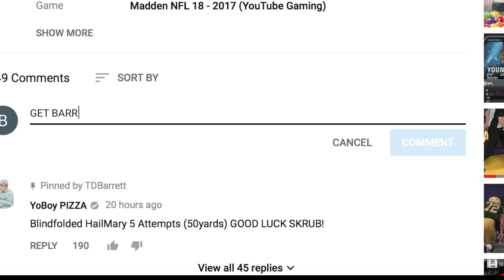What Happens When The Kicker And Punter Both Get Hurt In A Game? Madden 18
Whats up guys and welcome back to another Madden NFL 18 Challenge where we are going to be testing out what happens when the field goal kicker and the punter both get hurt in a game!